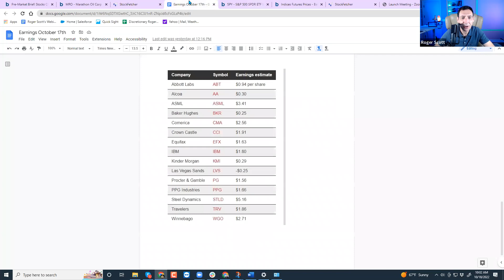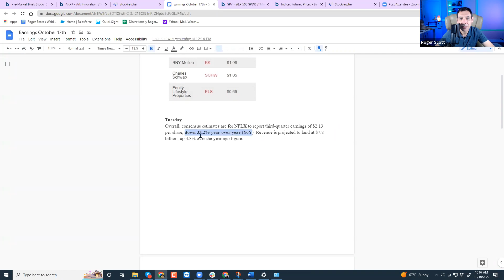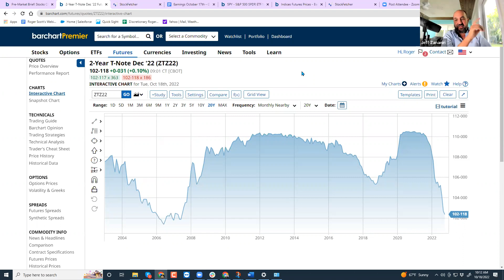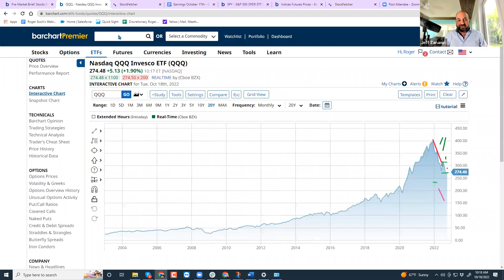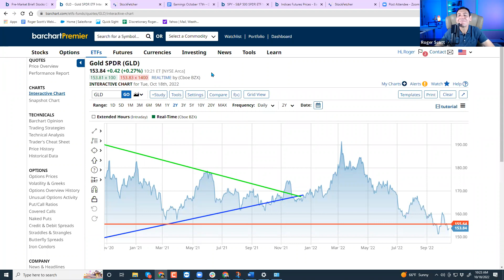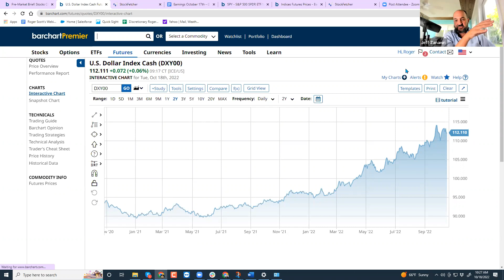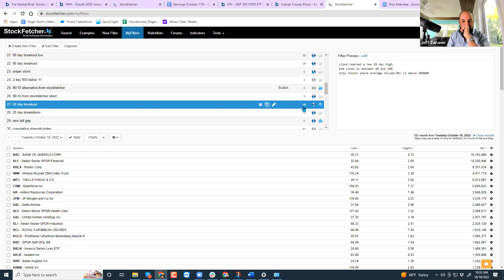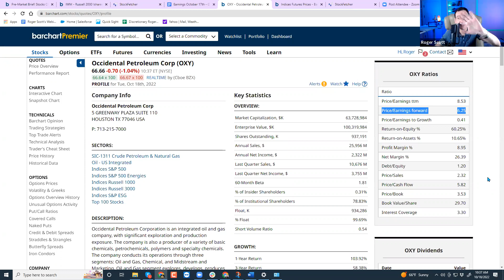1 Sector Piquing Our Interest, and Is OXY Still the Best Stock in the Market?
We like to talk a lot about low-hanging fruit when it comes to trading, and we’ve discussed Energy and Financials as the two sectors you can still get a pretty big bang for your buck. Is that still the case?

Banks like GoldmanSachs are crushing earnings on heavy volume among fixed-income traders, which generated $3.53 billion in revenue, a 41% year-over-year increase and $500 million more than analysts expected.

What about WarrenBuffett’s favorite stock this year, OccidentalPetroleum… is it overvalued? We'll break it down in today's episode of The Big Picture With Jeff & Roger!

My Gear:

My favorite trading computer:

My giant monitor:

My favorite computer of all time:

The camera I use:

The other camera I use:

The mic I use:

The other mic I use: